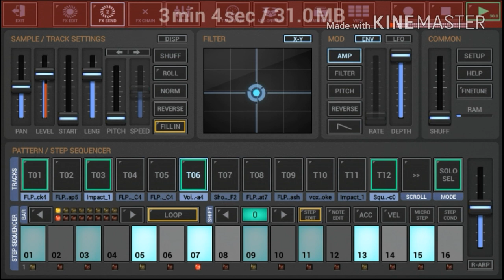Music background no copyright With G-Stomper music hiphop beat FREE